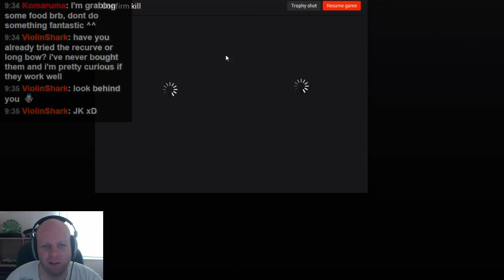theHunter Livestream | High-Pressure X-Bow Shot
- Follow my livestream and join me on a hunt!

theHunter Livestream Highlight - I am calling in a whitetail buck that called out. Halfway through calling him in a random doe decided to try to cut in. This lead to a hasty and high-pressure shot with the Ten Point Fusion Crossbow while the buck was still on the move... enjoy the result.